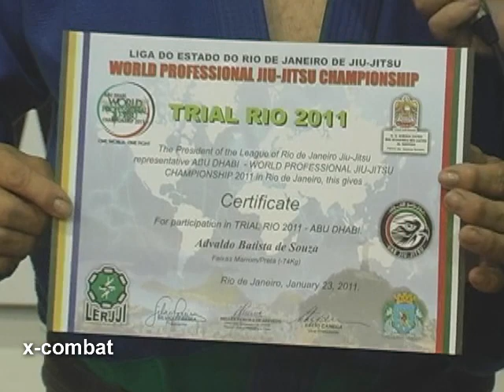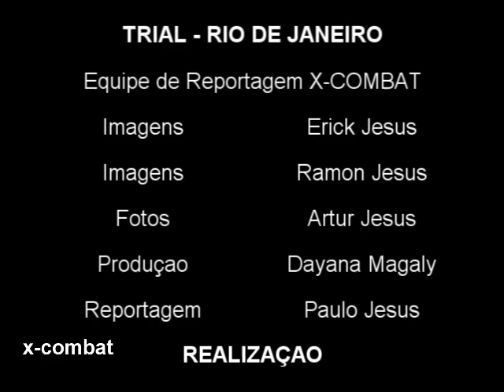Entrevista Advaldo Batista by X-COMBAT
ABU DHABI WORLD PROFESSIONAL JIU-JITSU 2011
Trial Rio de Janeiro